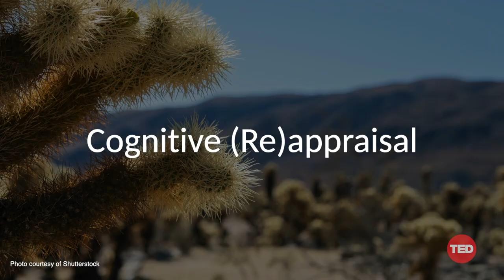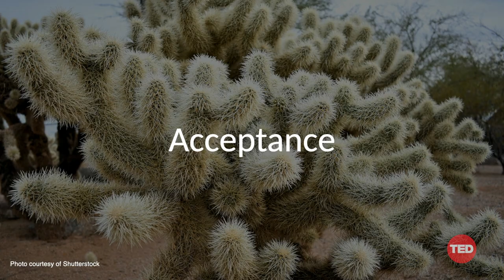How to avoid catching prickly emotions from other people | Jessica Garza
Difficult emotions can get under your skin if you're not careful. Sport and performance consultant Jessica Garza calls this the "jumping cholla effect," inspired by a sneaky kind of cactus that detaches and burrows its spines into unsuspecting passersby. In this empowering talk, she shares four mood-regulating strategies to help you gain self-awareness of your feelings, avoid catching other people's emotions and perform at your peak -- whatever the prickly situation may be.